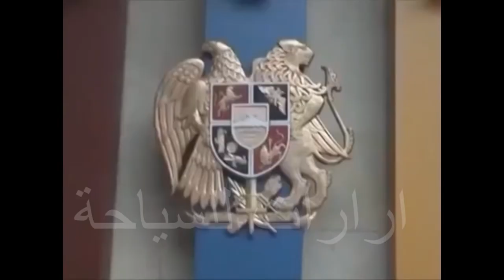نصب الام ارمينيا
.النصب يرمز إلى الأهمية التي توليها العائلة الأرمنية إلى الأم أو الجدة الأكبر سنا في العائلة